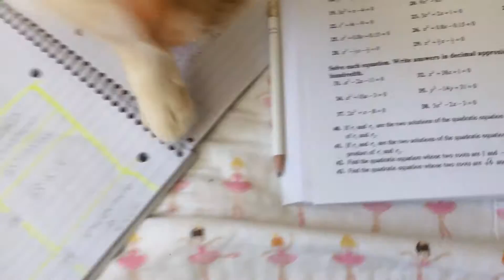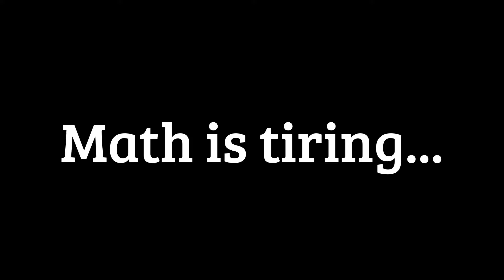Iris Does Some Math (not really)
Iris does some preventing-me-from-doing-math